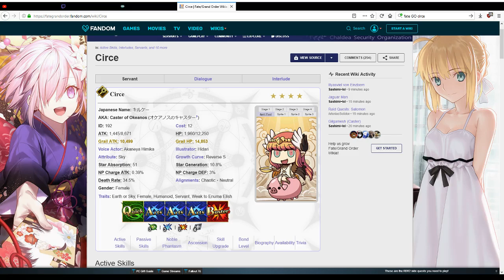Darkest Dungeon - All DLCs - Part 82 (Shrieker Round 2)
After deciding on a vote earlier between Darkest Dungeon, Devil May Cry 4, and CrossCode, the majority decided for me to suffer through Darkest Dungeon for this next playthrough!

For some background info, I played DD back in Early Access around the time before the corpse mechanic was implemented, so I have some idea of what's going on in the game. However, when I streamed this game initially, I got sidetracked with other games and IRL things and never really felt like pressing through the game to see it through to the end.

However, a long time has passed since Early Access and now we have a slew of new class and expansion DLCs that I've all purchased for this return to Darkest Dungeon. I hope you all enjoy the parts to come!